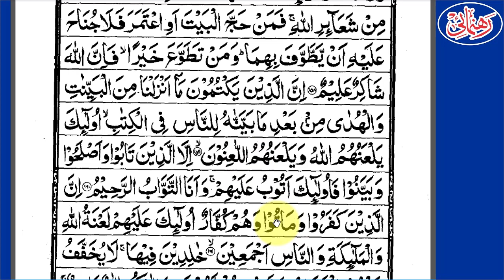Learn Quran Nazra With Tajweed Para 2/ Surah Al Baqarah 158-161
اس ويڈيوميں قرآن مجيدکوترتيب کےساتھ لفظ بلفظ پڑھناسکھاياگياہے۔ان شاءاللہ ہردوسرے تيسرےدن نياسبق دياجائےگا
قرآن مجيدکوتجويدکےساتھ سيکھنےکےلئے اس ويڈيوکواينڈ تک لازمی ديکھيں

ہمارے چینل کی زبردست اورعمدہ ویڈیوز ضروردیکھیں اورشئیر بھی کریں۔
اورہماری ٹیم کاحصہ بنیں۔نیچے کی ویڈیوز کودیکھیں اورشیئر کریں۔
اقراء عربی قاعدہ کورس سبق نمبر1
قرآنی قاعدہ کورس سبق نمبر1
ناظرہ قرآن تجویدکےساتھ۔سورۃ البقرہ شروع
اپنےموبائل کو چوروں سےکیسےبچایاجاسکتاہے
سیکنڈہینڈموبائل خریدنےسےپہلےیہ ویڈیولازمی دیکھیں
اب آپ سوئےنہیں رہیں گےکمال کی ایپ
حافظ سعداشتیاق کی خوبصورت تلاوت
حافظ ابوبکرعبدالبصیرکی شاندارتلاوت
سم کارڈ کےاصلی مالک کوپہچانیں
حافظ اسماعیل رفیق کےخوبصوت تلاوت
آٹھ سالہ بچےکی ولولہ انگیزتقریر
سات سالہ بچےکی خوبصورت تلاوت
حافظ شعیب مجاھدکی خوبصورت تلاوت
مقابلہ قرات وٹس ایپ گروپ آؤقرآن پڑھناسیکھیں
اپ وٹس ایپ میں خوبصورت لکھائی کریں

دعاگو
قاری اشتیاق احمدساقی
rehnumai4u
REHNUMAI4U